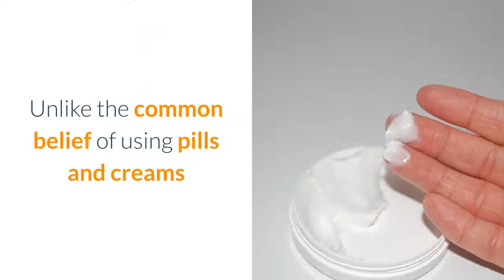Get Rid Of Cellulite At The Gym | Best Way to Remove Cellulite on Thighs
to get FREE ideas for Removing Cellulite Today!

Get Rid Of Cellulite At The Gym: In this testimonial we're mosting likely to have a look at the truth about cellulite program and also inform you specifically just how this functions and why it has actually been getting such great comments. If you're trying to find something that will certainly give you the responses is to removing cellulite even if you have quit as well as cellulite than this is the guide to look into.

Prior to we get into exactly what you get with the overview we wish to explore why this functions when there is so much confusion concerning cellulite. You will find numerous options online and also several of them can be unsafe otherwise looked into effectively as well as if they are wrong for your circumstance. For instance, if you run straight into having surgical treatment for cellulite you can end up doing more damages than assisting as well as in the worst case scenario you might wind up with scarring.

What You Required To Know About Cellulite:
my confusion with cellulite is that it is connected to your weight and also this is wrong. In fact, due to this misinformation a great deal of individuals go on diets to attempt and slim down and obtain rid cellulite. If you do this and you actually reduce weight you can be making the problem even worse as your skin will certainly decrease and after that broaden as you place on a little weight as well as this will really include in stretch marks and also potentially the cellulite also. So dieting and weight loss is not typically the key. If you have cellulite on your butt, upper legs and hips there is a certain means to begin seeing outcomes that has absolutely nothing to do with miracle diet plans or slimming down fast! Get Rid Of Cellulite At The Gym

In fact, what is fascinating concerning the "Truth About Cellulite" program is that if you have a look at the sales page you will see in the cost-free report that is offered to you that the term 'cellulite' is really a made-up term coined in Europe around the salons and also benches around the late 1960s! If you go to any beauty shop or high Street shop you will see hundreds of items and also some individuals charging a regular monthly fee to attempt and also do away with cellulite. You will also find laser treatment which can be efficient sometimes yet it is a really extreme thing to do specifically when you are unsure of the outcomes. Obviously if you go to any beauty salon or elegance center they will certainly recommend it yet you will quite often need to authorize something to state that if anything fails they are not responsible!

To ensure that brings us back to the "Truth About Cellulite guide:

What is it and also can it assist?

We intend to talk about whether this guide can actually assist you as well as concentrate on how it works. The initial thing to take into consideration is as discussed above you will find that this guide provides you totally all-natural methods to slim down. You will certainly not need to have to stress yourself with dropping weight fast as well as you will not need to need to try any type of dangerous strategies such as laser treatment or anything else! The other terrific feature of attempting the overview is that you will just have to pay for the guide and also it features a 60-day money back assure so you can begin utilizing it and also really see results prior to you dedicate to it!

Just how Does the Truth About Cellulite Guide Work?

This overview has been launched to give you results and you will certainly locate that he gives you approaches that you can use without placing on your own any kind of danger and it likewise declares that you can start seeing results within the very first two weeks of utilizing the overview. It also takes a few of the mistruths that we have actually pointed out over and turns some on the head stating that a lot of the problem is manufactured in order for some of these suppliers to offer more products.

There is likewise a great deal of talk with cellulite that the laser fat below your top layer of skin is various which is what is creating the trouble however as you will certainly check out in the overview fortunately is that for 85% of individuals you can start to see noticeable outcomes without needing to take significant dangers!

Actually, the makers of the truth about cellulite system is so certain that it will certainly function that they have included a 60-day assurance that will certainly permit you to attempt it as well as start to see results and after that if it does not benefit you can get a full refund. The other great aspect of the guide is that you will certainly have the ability to get complete accessibility online and not need to wait around as it will certainly have the ability to be downloaded today!

What To Do If You Have Cellulite?

C